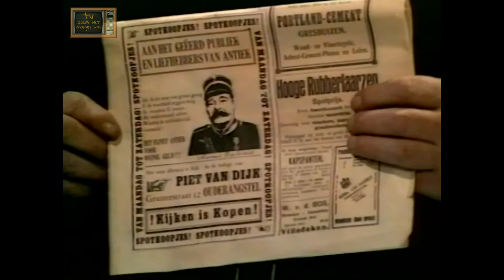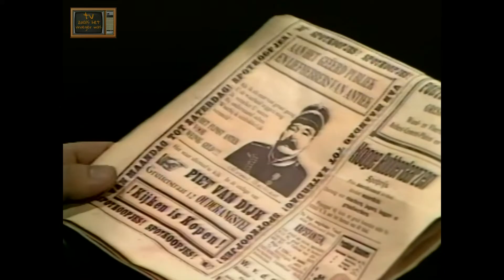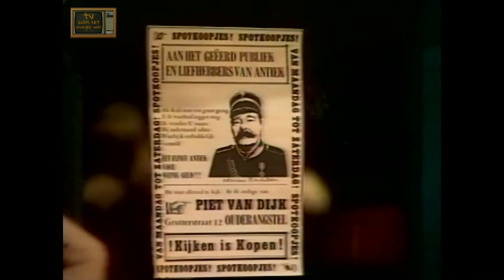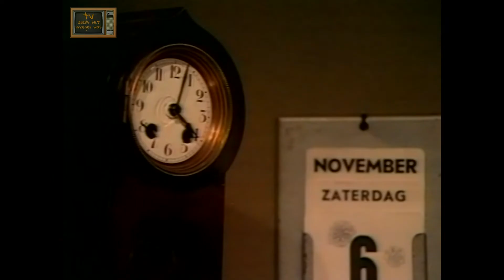Swiebertje - Alles draait om geld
Bron VHS.

Videocapture hardware:
Sony SVP-5600P (S)VHS videorecorder
G2 MSTC Digital Timebase Corrector
Datavideo DAC-100
Software:
Sony Vegas Pro 13